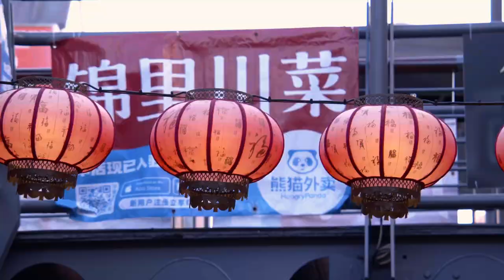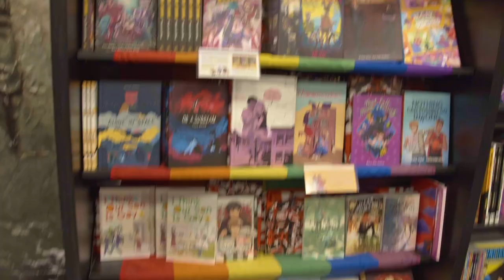Arts and heritage final product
A video showing off the arts and heritage sites around birmingham. Created by Boa Stage and Screen students.